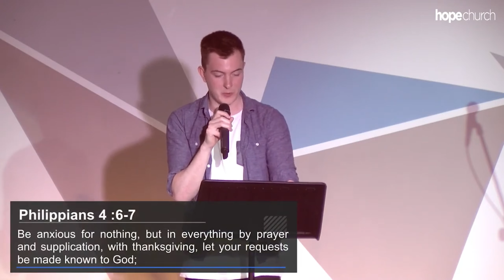THE CALM IN THE STORM by Benjamin Fyffe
Catch a glimpse of what it's like every week at Hope Church!!

Sunday Services are 11am in the Hub and Livestream every Sunday morning.